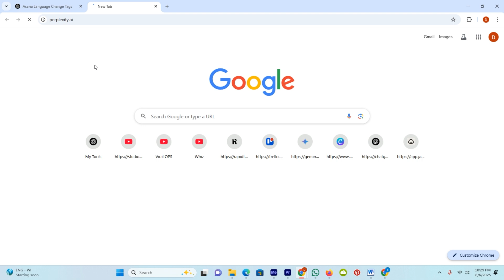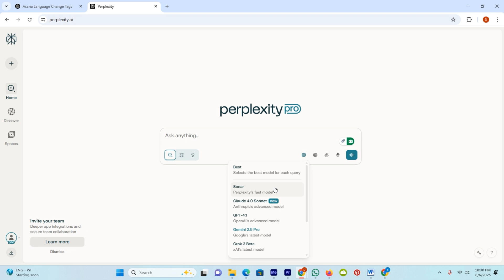How to Enable Copilot Mode in Perplexity 🤖 AI Tutorial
This video guides you on how to use copilot in Perplexity AI with the help of ChatGPT. Learn how to enable Copilot by accessing perplexity.ai and look for Copilot mode in your account. Discover how to use microsoft copilot to improve your searches! 🔥